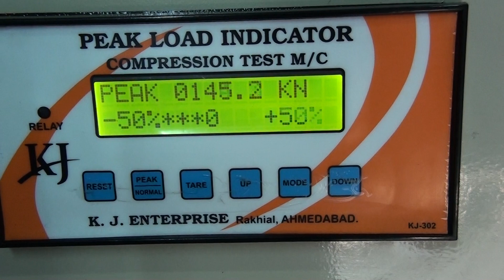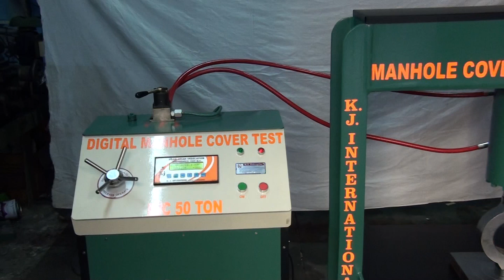DIGITAL MANHOLE COVER TEST MACHINE CAP-50 TONE- K J INTERNATIONAL,AHMEDABAD-9824252066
DIGITAL MANHOLE TEST MACHINE CAP-50 TONE , IT IS USED TO TEST COMPRESSION LOAD SUSTAINABILITY OF ANY TYPES OF MANHOLE FROM DIA 300 MM TO 1200MM AS WELL AS SQURE AND RECTANLGE MANHOLES , MANHOLE MATERIALS ALSO OF CONCRETE, PLASTICS, C.I. CASTINGS. ETC...

            WE MANUFACTURES QUALITY TESTING EQUIPEMENTS  FOR ALL TYPES OF INDUSTRIES LIKE HEAVY CONSTRUCTIONS, STEELS, AUTOMOBILES, SAFETY, PLASTICS, GEOTEXTILE, STEEL WIRES ROPES, PACKAGING , MANUFACTURER AND MANY MORE,  AS WELL AS INTITUTIONAL COLLEGES AND GOVERNMENT BODIES FOR THERE DIFFERENT DEPARTMENTS. WE ALSO EXPORT OUR PRODUCTS GLOBALY.